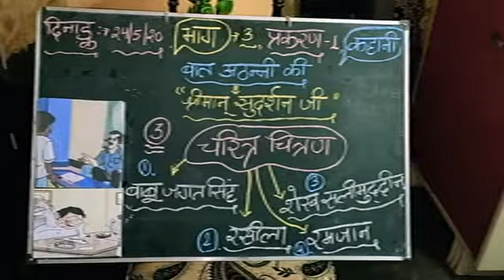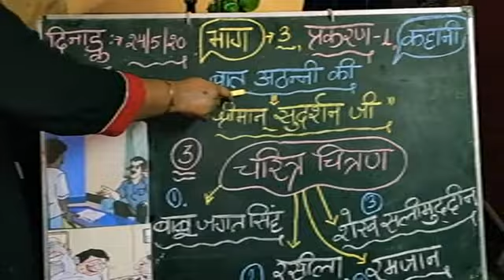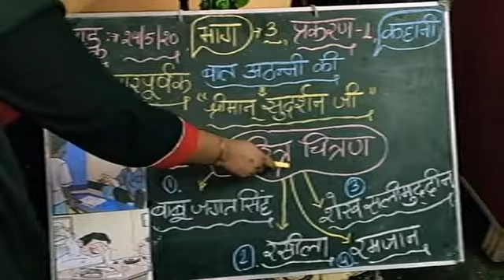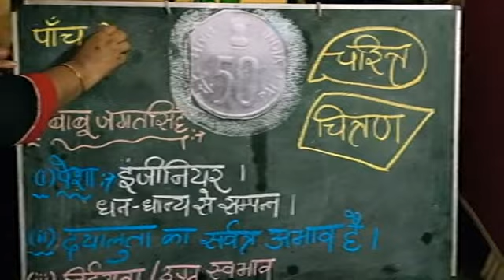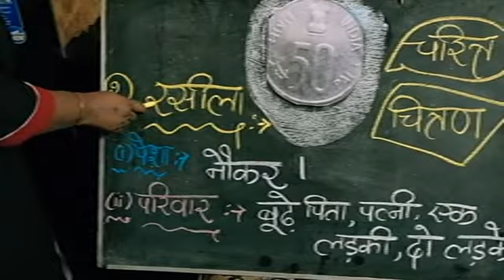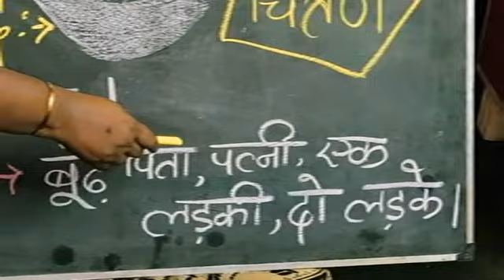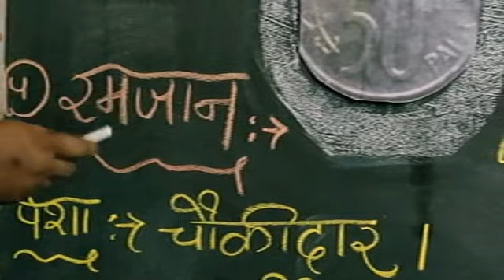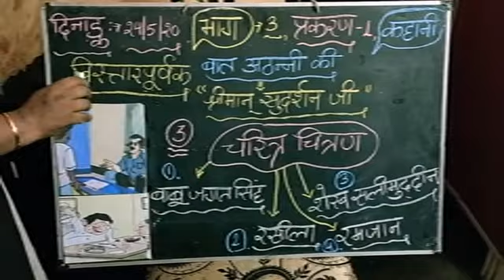Class 9,10 Hindi Chapter 1, part 3